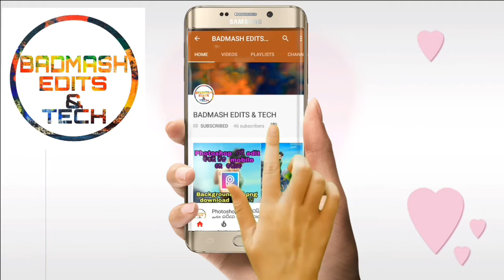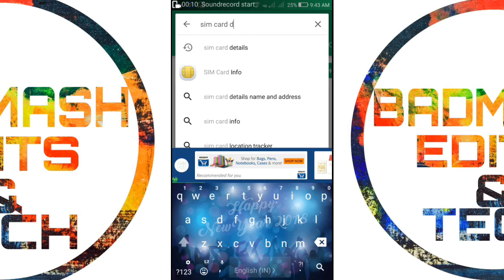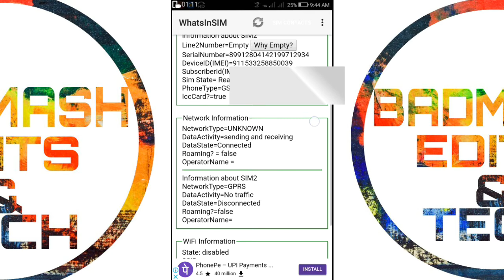How Port Aircel sim without serial number in odia/how to generate upc code in aircel/viral video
Hyy friends  aircel  sim କୁ ଏହିପରି ଭାବେ  porting  କରନ୍ତୁ